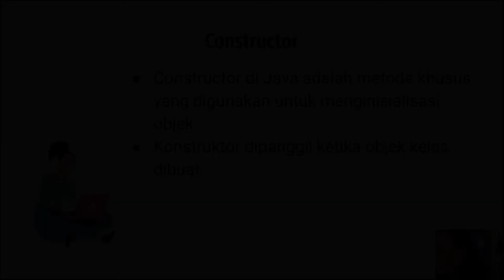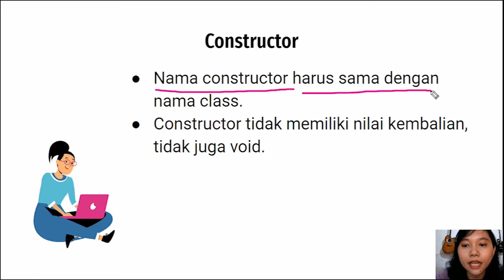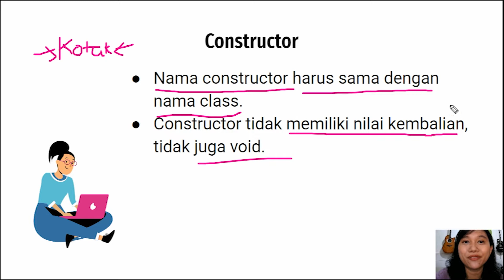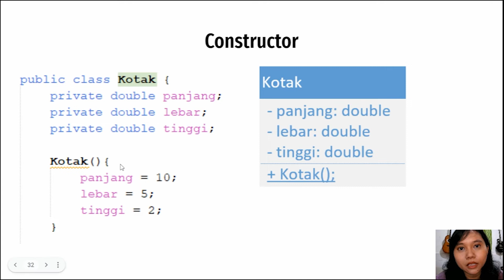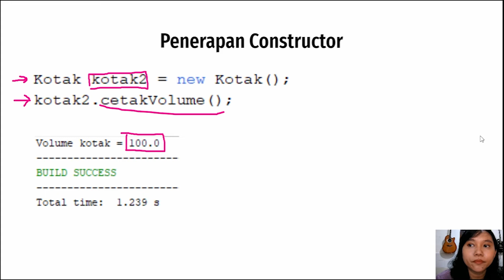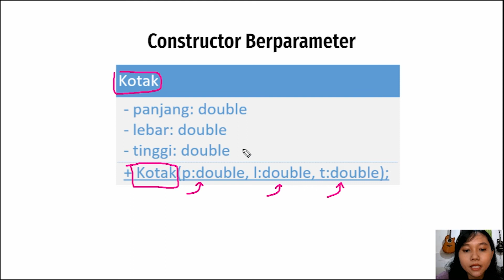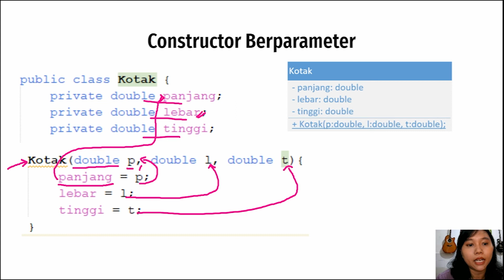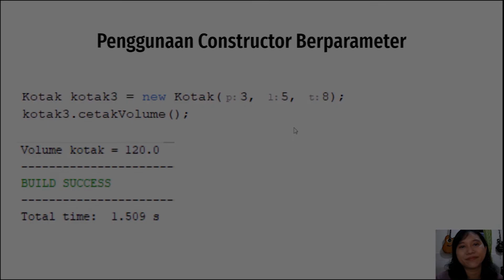Constructor / Konstruktor (Tanpa Parameter & Berparameter) | Pemrogaman Berorientasi Objek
Semoga materi sharing tentang pemrograman berorientasi objek kali ini bermanfaat.